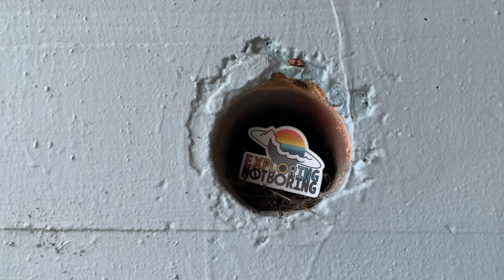Tunnel Tunes #1 with Violinist Will Taylor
For a limited time get a $15 off voucher to attend a Strings in the Woods Nature immersion experience here: